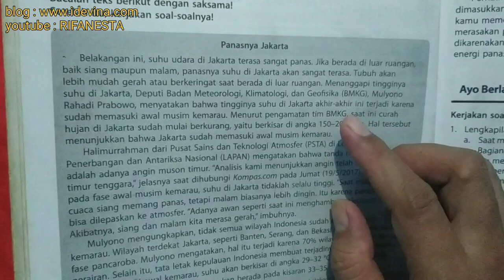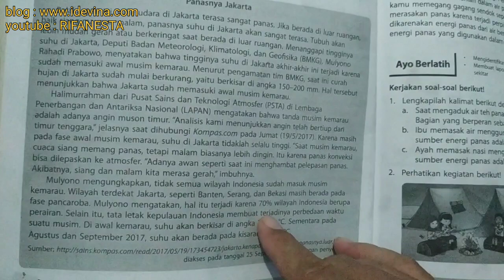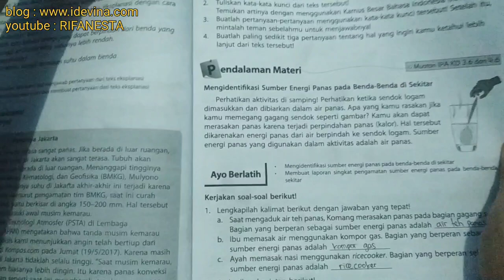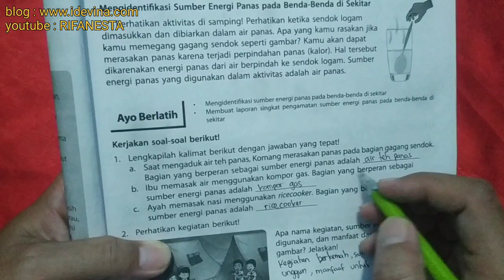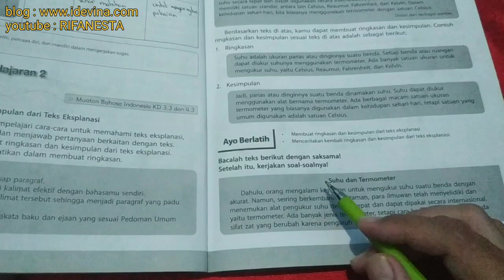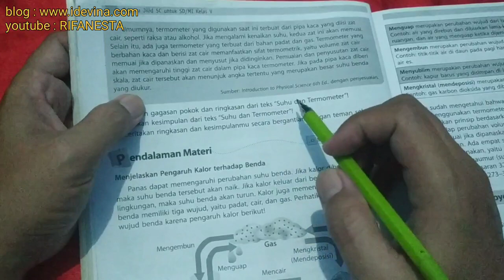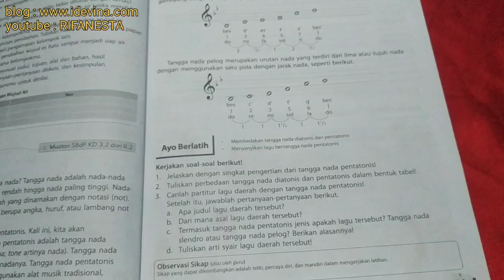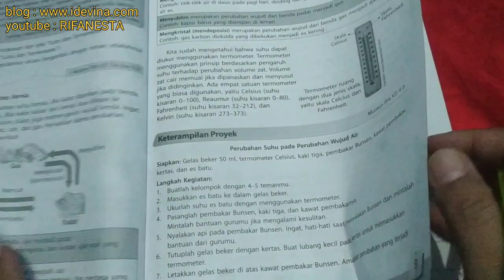pembahasan bupena 5C tema 6 "panas & perpindahannya" ayo berlatih pembelajaran 1 dan 2 halaman 3-11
bupena pembahasan bupena 5C tema 6 ayo berlatih pembelajaran 1 dan 2 halaman 3-11. selengkapnya di playlist bupena kelas 5